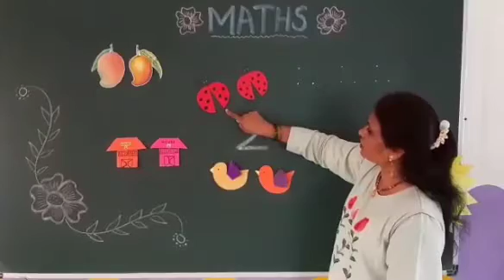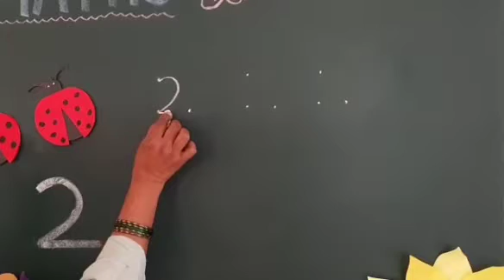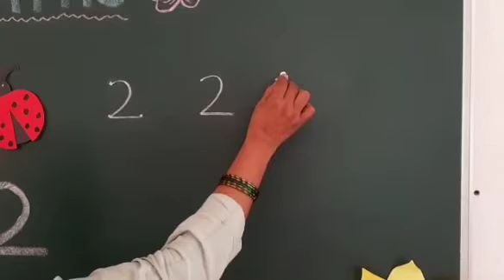Class Nursery - Maths - Number 2